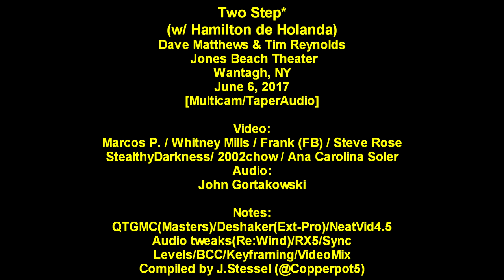"Two Step" w/ Hamilton de Holanda - Dave Matthews & Tim Reynolds - 6/6/17 - [Multicam] - Jones Beach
Brazilian bandolinist Hamilton de Holanda guests with Dave Matthews & Tim Reynolds on "Two Step" at Jones Beach.  Multicam/Taper-Audio.

Free fan media.